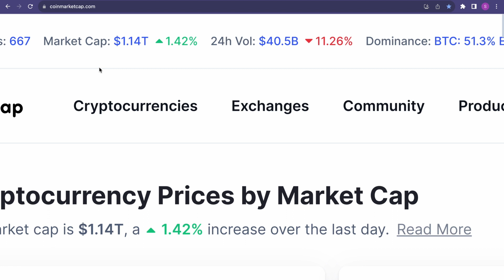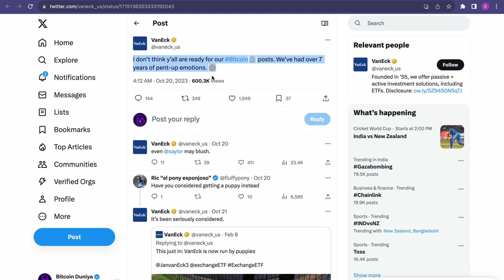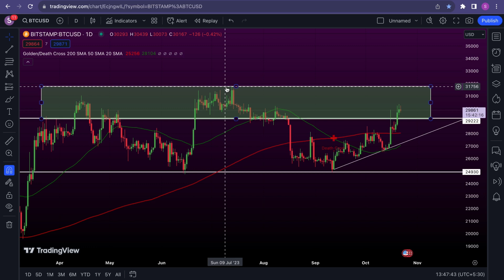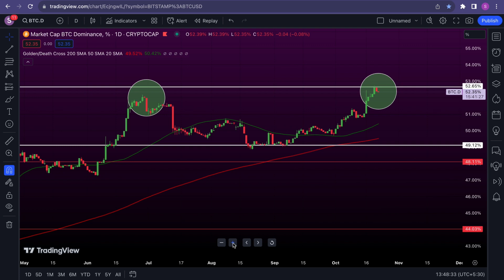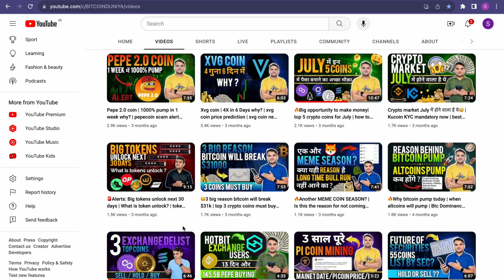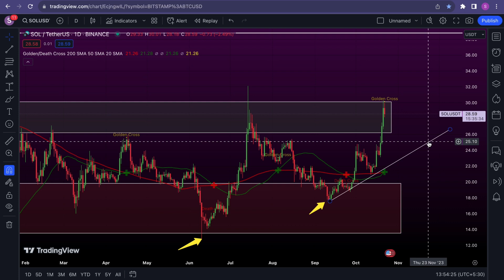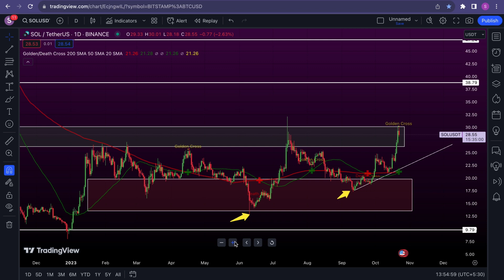😳आने वाला है अब Altcoins में Pump🚀जाने क्यों? | Solana coin next target | bitcoin price prediction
Title: "Pump🚀 is about to come in Altcoins, know why? | Solana Coin Next Target | Bitcoin Price Prediction"

Description:
Get ready for an exciting crypto ride! 🚀 In this video, we dive deep into the world of altcoins and discuss why a major pump might be just around the corner. We'll also take a closer look at Solana, the rising star of the crypto world, and what its next target could be. Plus, we'll explore the latest Bitcoin price predictions to help you stay ahead of the game.

📈 Discover the factors and trends driving potential surges in altcoin prices.
🌟 Learn about Solana's impressive performance and where it might be headed next.
💰 Get insights into Bitcoin's future price movements from top experts.

👉Top 10 coins for next bull run under $1(80₹) | Best crypto coins for long term investment

video chapter:
00:00 Intro
01:12 Bitcoin
03:14 Crypto news
04:20 Altcoins
05:59 Solana
08:14 Outro